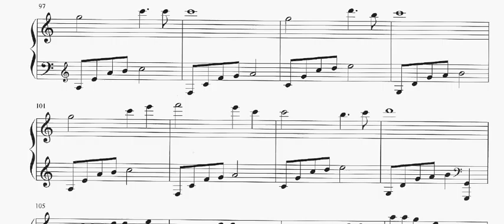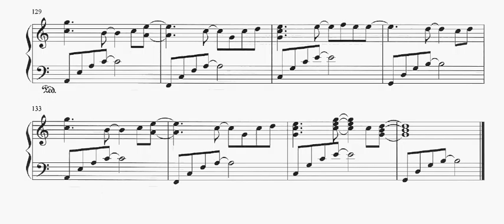on screen sheet music taeyang wedding dress.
On screen sheet music of taeyang (big bang) - wedding dress.
mute the video so that it automatically "turns the page"  :)
please comment what you would prefer, a moving one like this one, or
pictures of around 2-3 lines, changing now and then ?